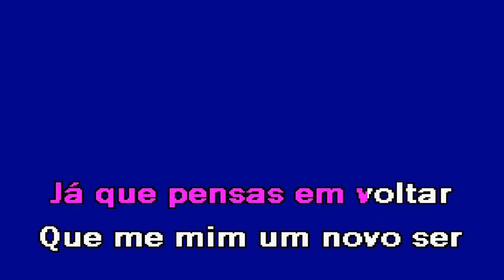O ANJO QUE EU ERA Suzana Karaoke